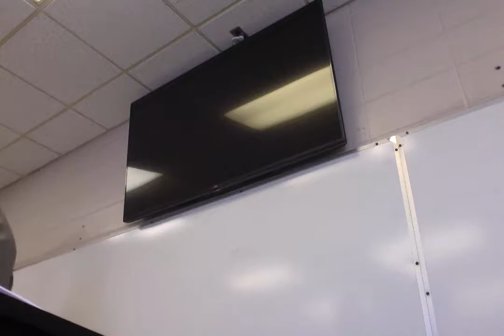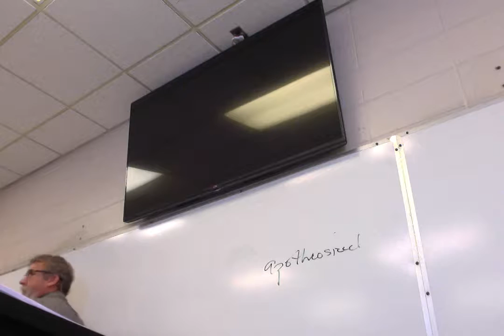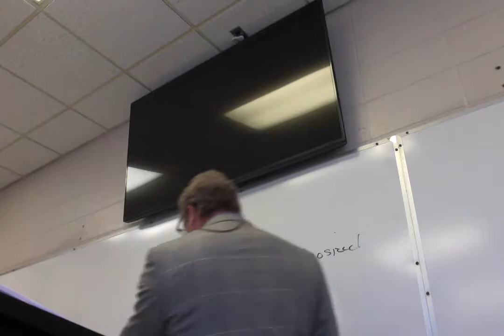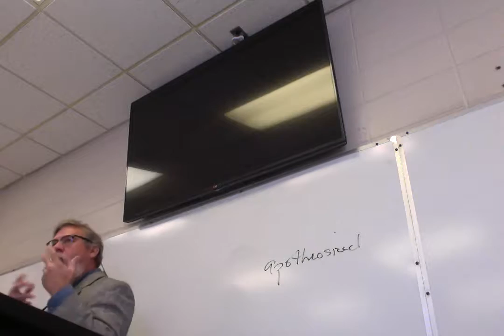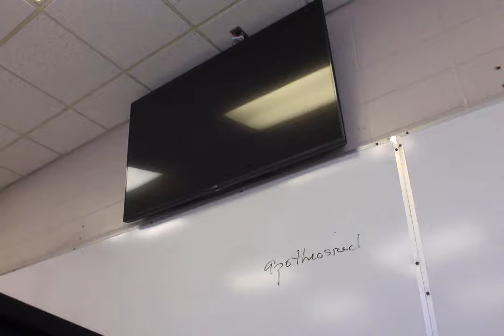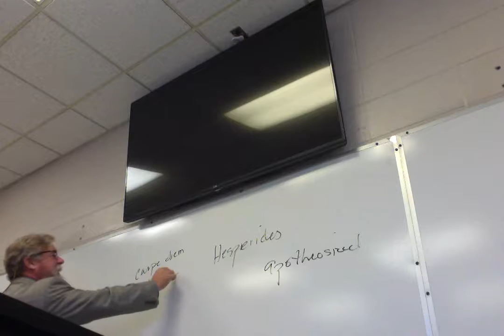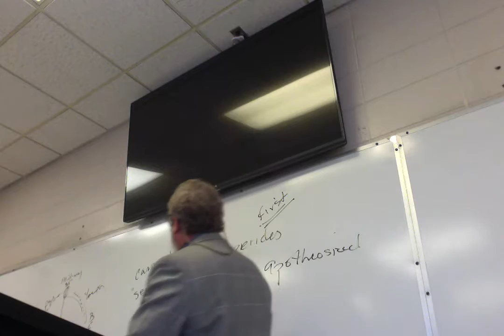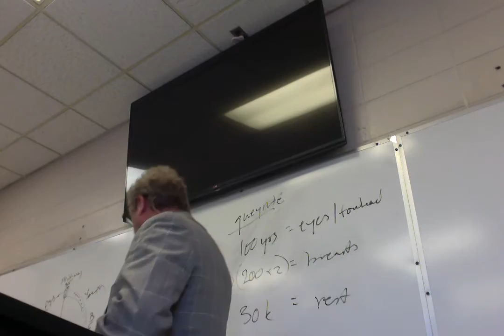BritLit1, Lecture 23 Jonson 2, Herbert, Herrick, Marvell